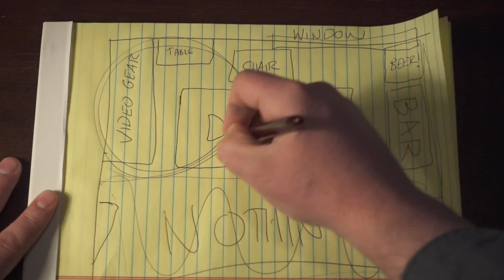Designing My Ultimate Vlogging and Video Production Studio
After realizing how my office had become cluttered and inefficient over the past year, I set out to redesign the space into my idea of the ultimate streamlined video production and vlogging studio and, of course, I documented the entire process.

-MY EQUIPMENT-

Vlogging Camera
Vlogging Tripod
Big Camera
Little Camera
Little Lights

-and-

best video production studio, vlogging studio, vlog studio, vlog setup,